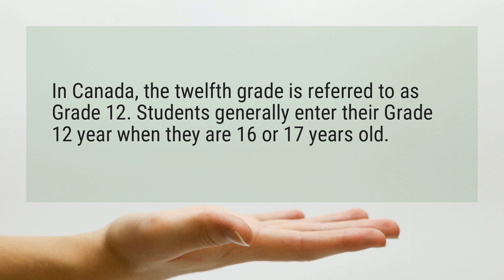What is 12th class called in Canada?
In Canada, the twelfth grade is referred to as Grade 12. Students generally enter their Grade 12 year when they are 16 or 17 years old.